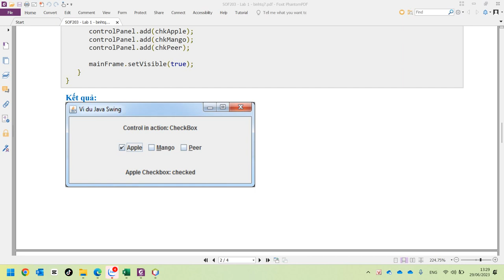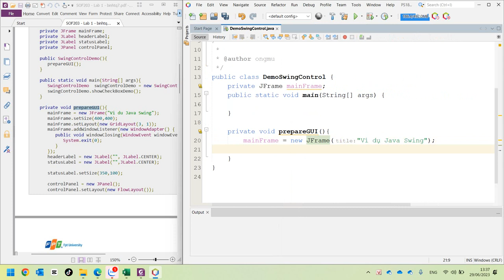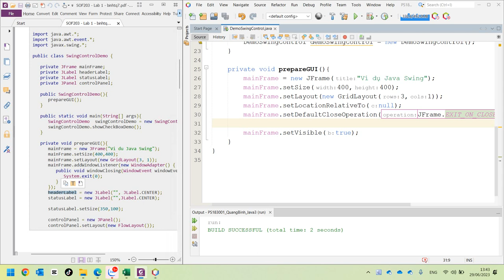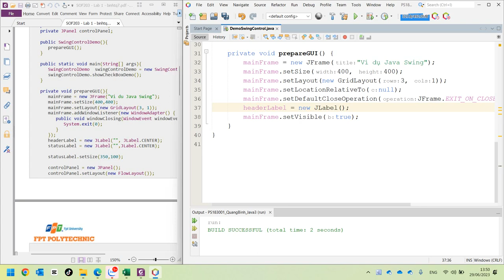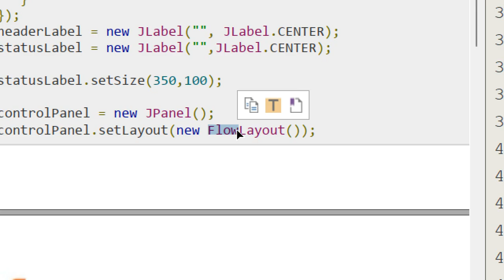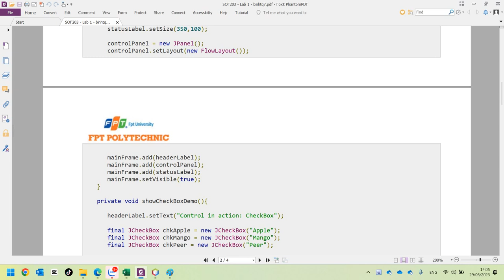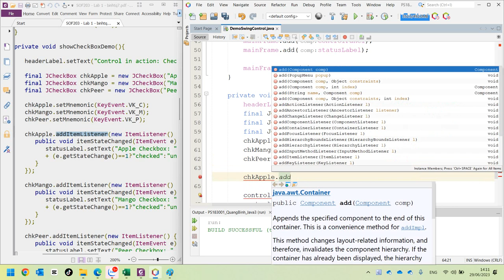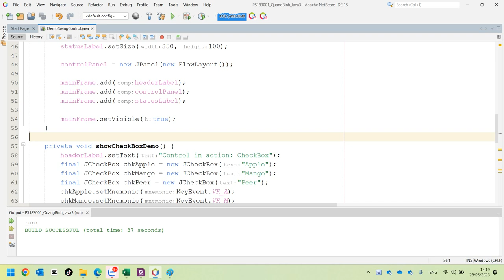SOF203 Lab 1 Bài 1 Container Component (JFrame, JPanel)